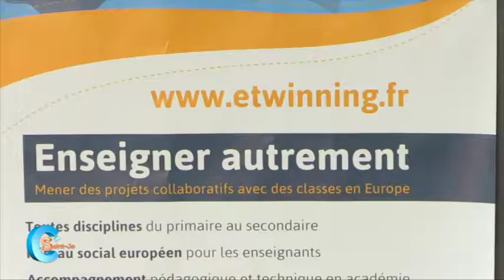C'Saint-Jo 115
Spécial jeunesse pour cette émission qui commence avec le Conseil Municipal des Enfants qui élisait ses représentants. Puis c'est au Collège Achille Grondin que nous nous rendrons pour leur récompense au sujet du e-Twinning...